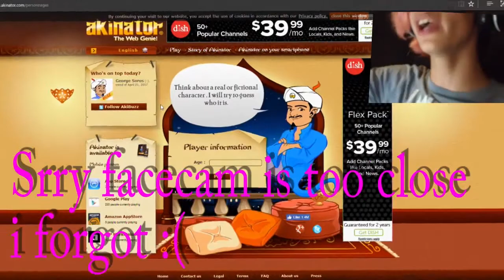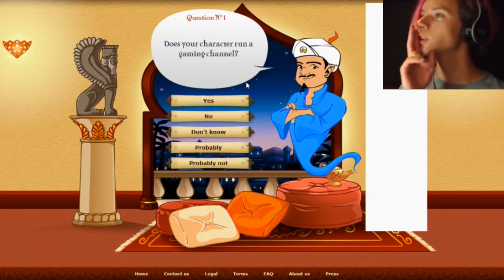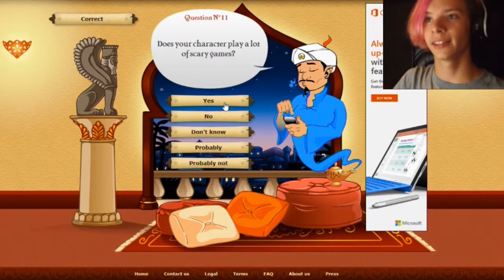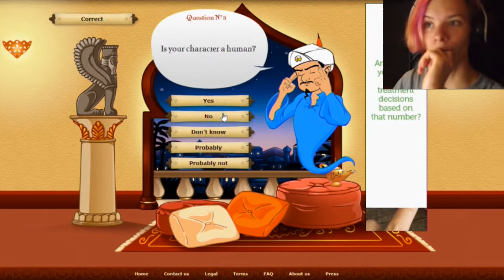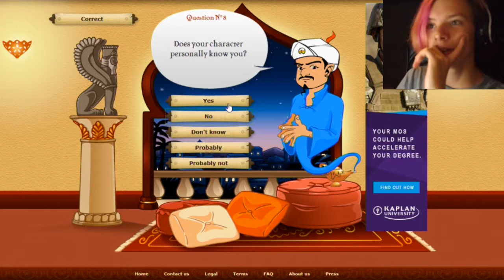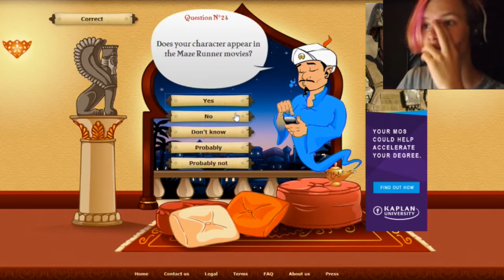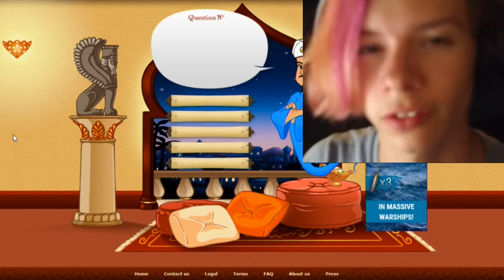DOES AKINATOR KNOW CORYXKENSHIN!? | Akinator #1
i do not own the music: its by omfg,xtrullor,nocopyrightmusic,fade, and many more. it is owned by the respectful owners and they need credit. ps.please dont sue me for copyright because clearly i dont have talent so the rights are on yall

please dont go out of your way and think bad, i try to entertain yall, not to push yall or other things so please remember that.

0==]===} sorry wont allow brackets XD

I Have many names like BX/SlowDab/Excalibur/Excali/BraveXcalibur/ but i like SlowDab :)
Thanx For Yo Like 8)

_Snapchat: BraveExcalibur
_Instagram: Brave Excalibur

If you have gone down this far, comment

if you do theres a better chance of me responding :P

Thank You for wasting 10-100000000 minutes of your life watching my videos. :D XD